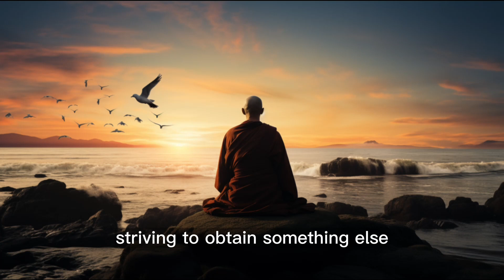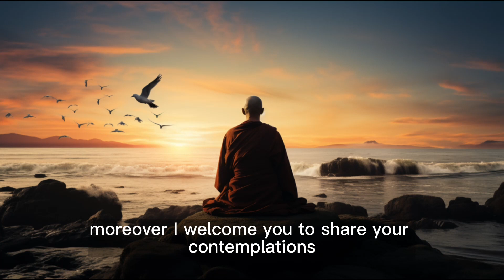The POSTURE of zen master!